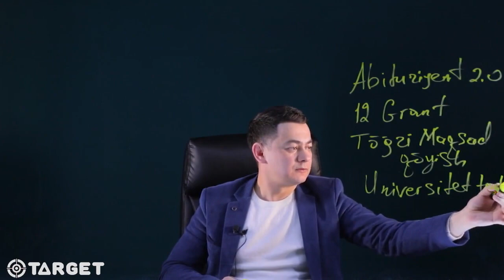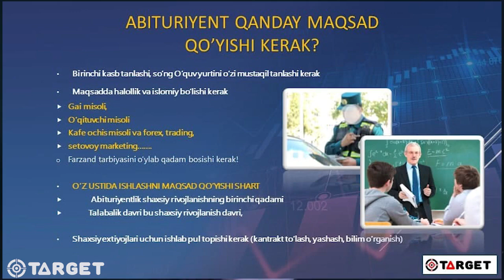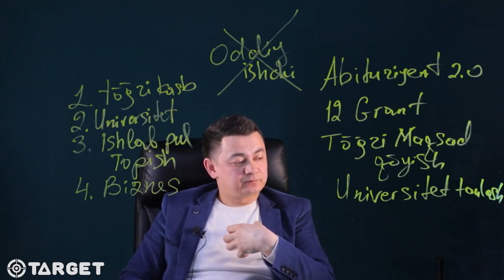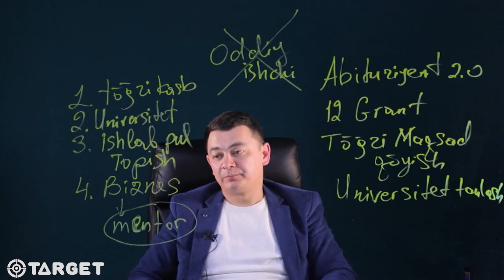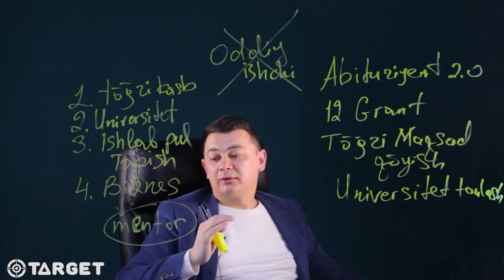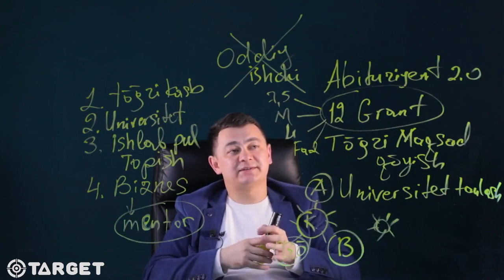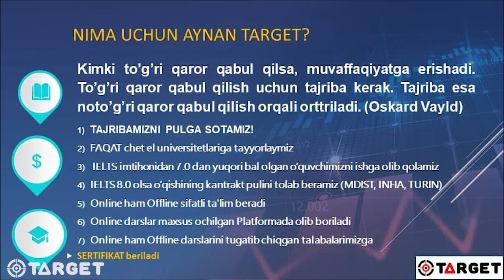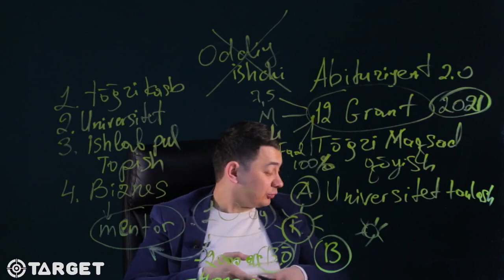GRANT haqida Webinar to'liq videosi !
🔥Abituriyent 2.0 loyihasining asosiy maqsadi va 12 ta GRANT mavzusida bo'lib o'tgan WEBINAR to'liq videosi !

👉Abituriyent 2.0 loyihasi va GRANT haqida barcha ma'lumotlar bilan tanishib chiqing !

Ps; Bu Webinar yangi innovatsiyon tarzda suratga olingan😊

Aloqa uchun:
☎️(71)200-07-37